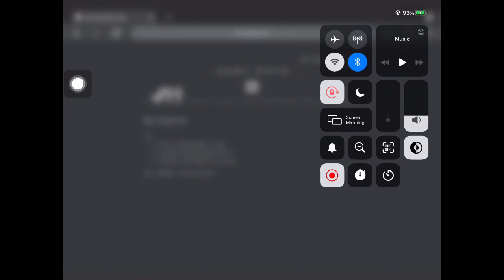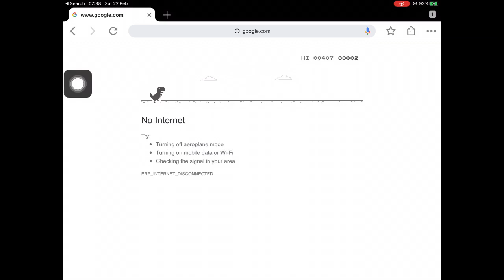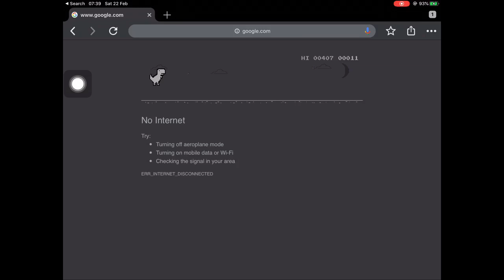Chrome The Dinosaur Game